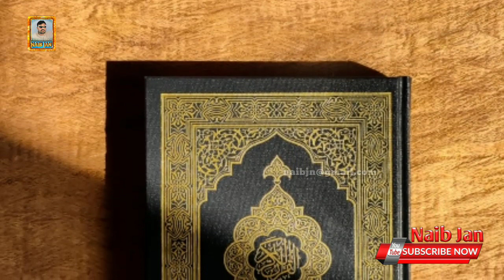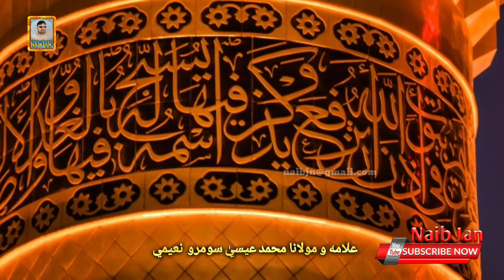Wejhra Thi Weho || Muhammad Essa Soomro Naeemi || Ghazal Sharif || Naib Jan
ھيٺ ڏنل لنڪ مڪمل تقرير جي آھي جنهن جو ھي غزل آھي ـ